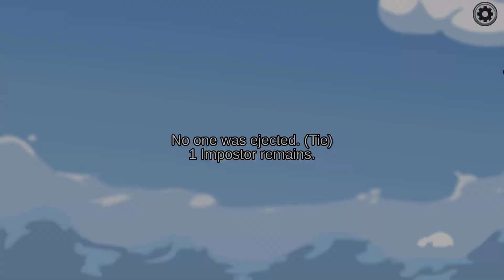Among Us - 15 Players Game - Insane Crewmates - Full The Airship Crewmate Gameplay - No Commentary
Mausser Gameplay
Game: Among Us
Impostor gameplay
Among Us - 15 Players Game - Insane Crewmates - Full The Airship Crewmate Gameplay
Gameplay
No commentary
[1080p60FPS]

 / mausser14
 / mausser.maus.  .
 / mausser-gami.  .

SYSTEM REQUIREMENTS
MINIMUM:
OS: Windows 7 SP1+
Processor: SSE2 instruction set support
Memory: 1 GB RAM
DirectX: Version 10
Storage: 250 MB available space